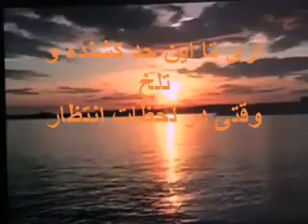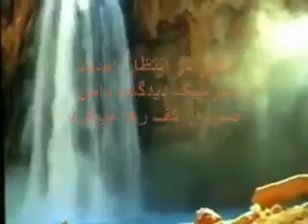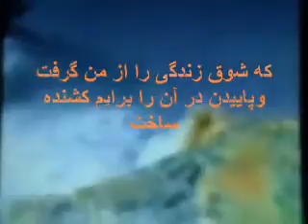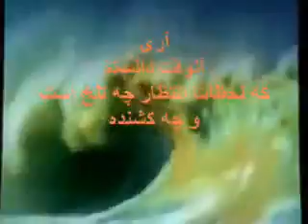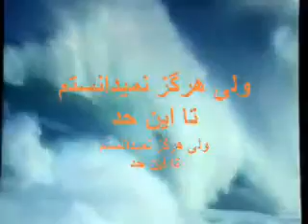Shazia Saberi...Entezar...Deklema...MilaD Sharif.